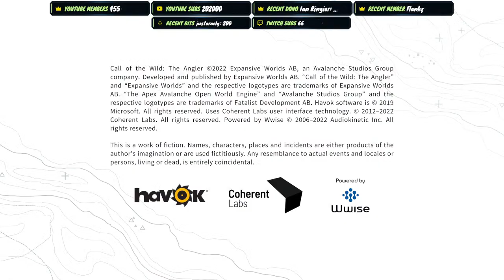Its Time For The Triple Bass Team Challenge! Tackle Tuesday On Call of the wild The Angler